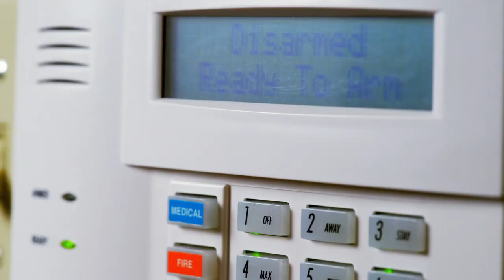Mom Is Worried How Baby Keeps Disappearing From Crib, So She Installs A Security Camera To Find Out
From the moment her infant enters the world. Then it’s all about security all the time. From baby monitors and safe pacifiers to strollers and car seats, parents want the most reliable items possible to keep their babies out of danger. It’s the beginning of a long list of safety items that will be needed in the notsodistant future. Of course, training wheels and parental safety apps are worries that are still years away for an infant’s parents.